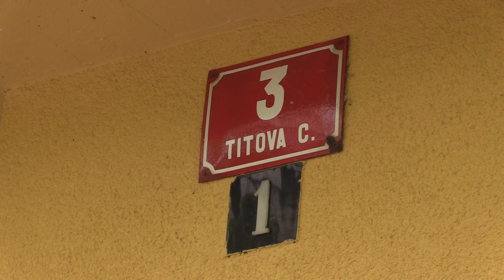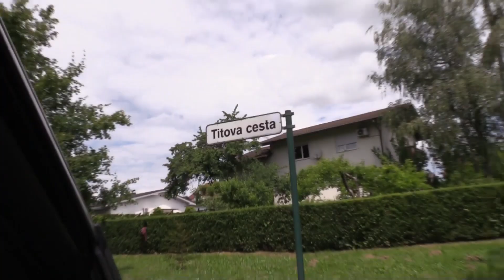Ni vec Titova cesta Radenci